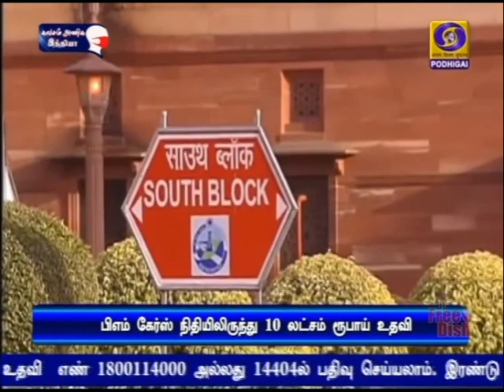பிஎம் கேர்ஸ் நிதியிலிருந்து 10 லட்சம் ரூபாய் உதவி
கொரோனா  தொற்று காரணமாக, பெற்றோர் மற்றும் பாதுகாவலர்களை இழந்த குழந்தைகளுக்கு பிஎம் கேர்ஸ் நிதியிலிருந்து பத்து லட்சம் ரூபாய் நிதியுதவி வழங்கப்படும் என்று பிரதமர் நரேந்திர மோடி அறிவித்துள்ளார்.